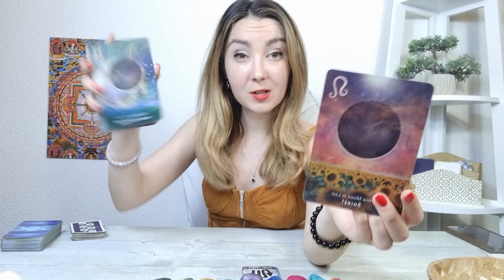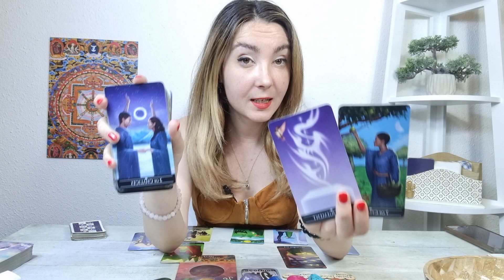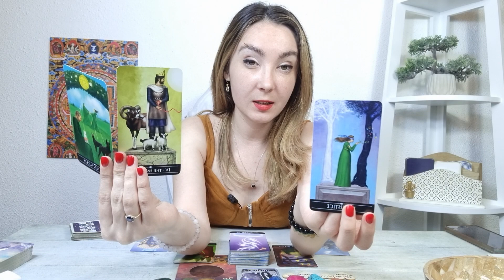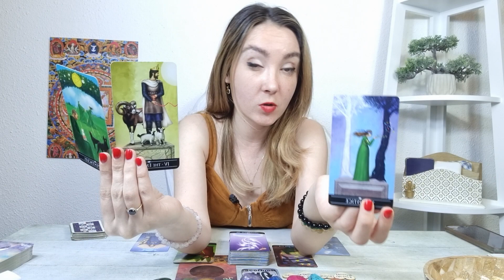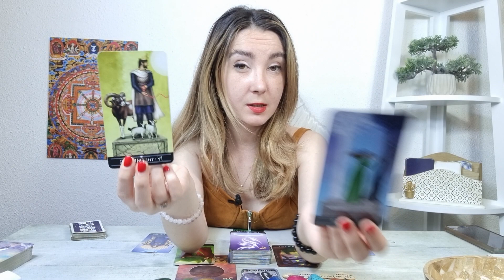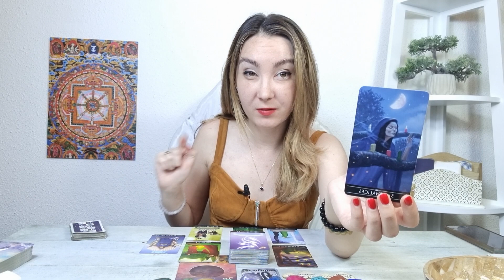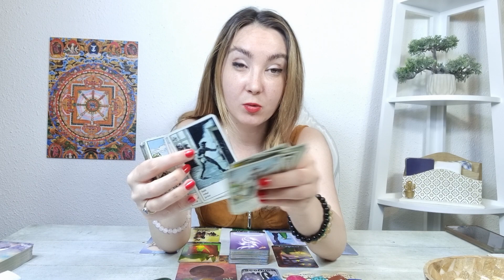SCORPION ♏️ Schimbarea este soluția! Curaj! 18-24 Iulie 2022